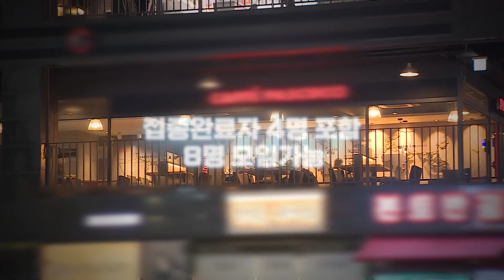사적모임 인원 완화 자영업자 반응은?